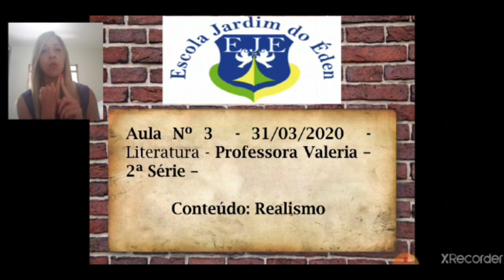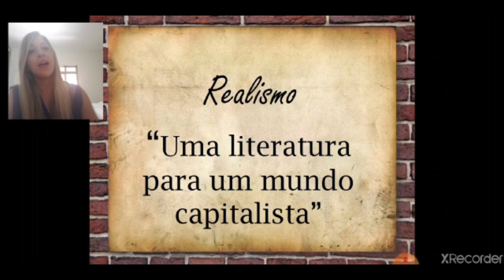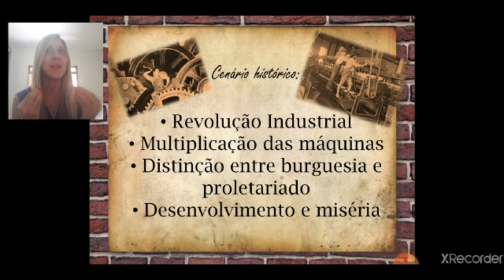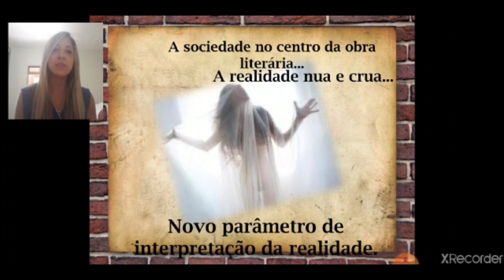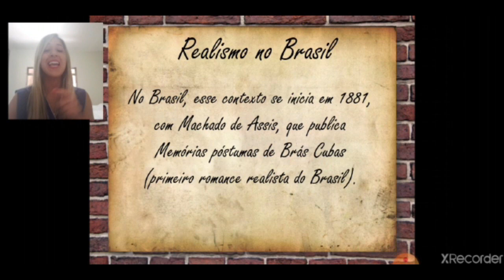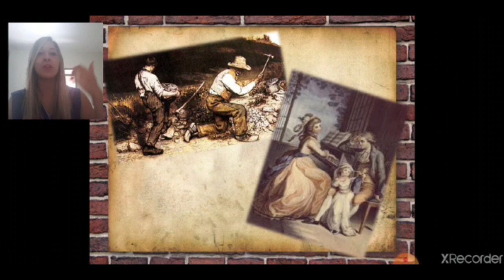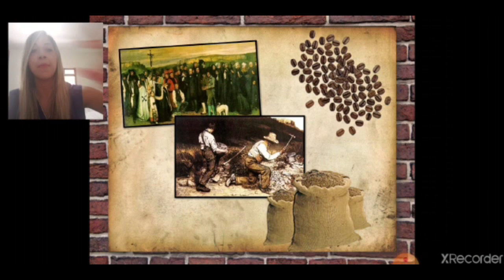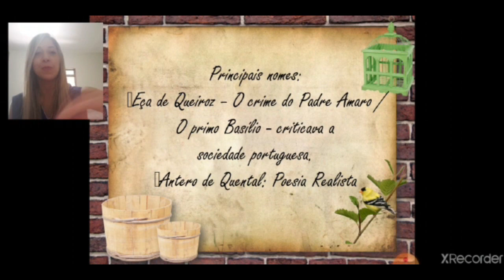Aula N° 3 - 31/03/2020 - Literatura - Professora Valeria, 2ª série . Realismo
Aula de Literatura N° 3 - Data: 31/03/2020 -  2ª série
Conteúdo: Realismo